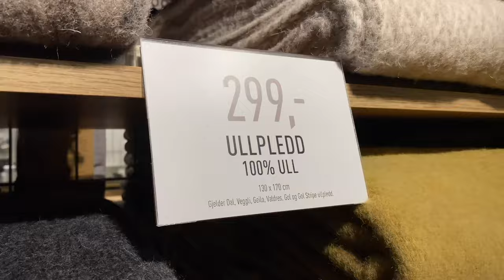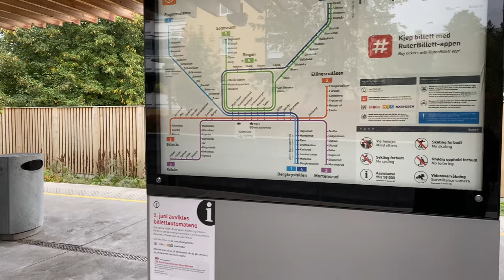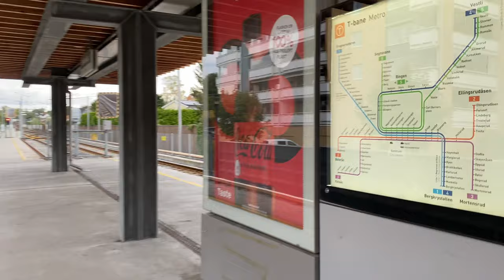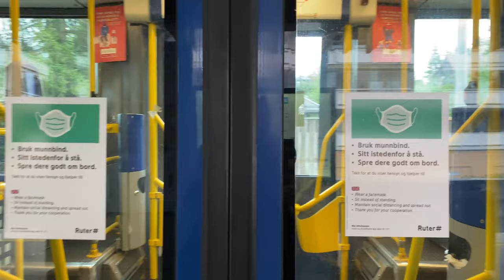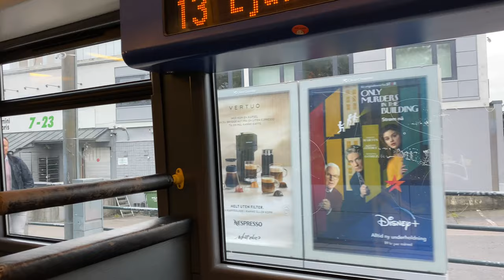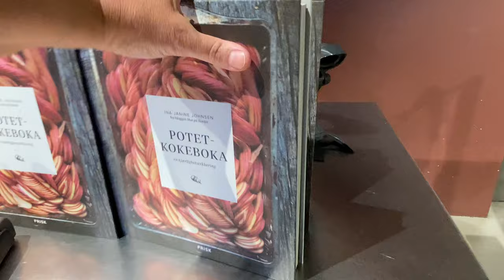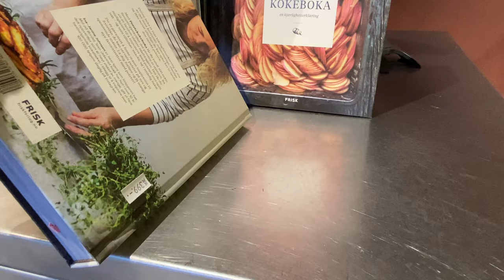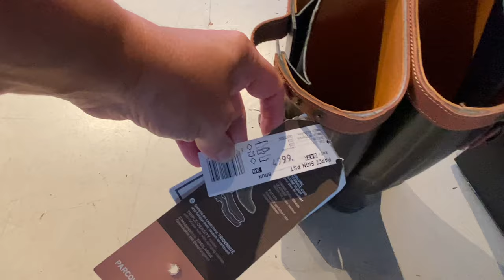Oslo 4K BÆRUM BEKKESTUA 🇳🇴 Norway 2021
In these videos where you will have a trip between Oslo Akker Brygge and Bekkestua in Barum.
We take line 12 of the tram and change it from line Solli plass to line 13.
At Bekkestua we walk downtown and look at shops, check prices and more.
Then we take the tram to Lilleker going around and return to Solli plass in Oslo.
You will see the western part of Oslo and enjoying traveling with tram.

Bekkestua is a town in the municipality of Bærum, Norway, with a busy bus terminal and a station on one of Oslo's westbound T-bane lines, Kolsåsbanen. It also has its own library, police station and fire station. It has grown to be the second largest centre of the municipality after Sandvika, with small restaurants and shopping centres.
Nadderud stadion (stadium), the home ground of the Stabæk Fotball association football club is at walking distance from Bekkestua. It was opened in 1961 as a sporting ground for the Nadderud Gymnas (High School). This high school was later demolished to give space to an extended stadium.
The Oslo International School, often referred to as the British Primary School in the Oslo area, is located next to Nadderud stadion.

Bekkestua is a district in Bærum municipality and an important hub and shopping center.

Historically, Bekkestua is part of Stabekk, as the place is built on plots separated from Øvre Stabekk farm (later Ringstabekk after the owner Jens Ring). Today it consists of what were previously called Presterud and Øvre Stabekk. The place name derives from the construction of the Bærumsbanen in 1924, when the stop was placed right next to the old living room after the homestead Bekken.

In the mid-1990s, the site underwent a number of major developments and acquired a small town feel. For this, Bærum municipality received the Housing and Urban Planning Award in 1998. Today there are, among other things, about 90 shops, 10 restaurants, three pharmacies, several medical centers, post office and liquor store. Bekkestua fire station was opened in 1962 and covers the whole of eastern Bærum. Next to the fire station is the main library in Bærum, which was opened in February 1981. The swimming hall Nadderudhallen is a state-of-the-art swimming hall by Bekkestua.

The first bridge over the brook - which now runs in pipes - was probably built for the opening of Kongeveien from Christiania to Bergen in 1793. Today's Bekkestua bridge leads Gamle Ringerikvei over Kolsåsbanen and is decorated with statues depicting the Smågardists (see photo). The statues were donated by local merchants / artisans / farm owners as well as the municipality, the Public Roads Administration and the local Rotary Association, and unveiled in 1998.

The clothing store Fredriksen at Bekkestua in Bærumsveien 210 ("Fredriksen-gården") was opened at its current address in 1937. Previously, the founders Sigurd and Astrid Fredriksen had run the store at another address on the site. The business is Bekkestua's oldest in uninterrupted operation in the same premises.

Public communication
Bekkestua is an important stop on the Kolsås line and was the last stop for a short period. From 20 August 2007 to 16 February 2009, Bekkestua was again the last stop, this time for the Lilleaker tram. On 17 February, the tram got Lilleaker as a temporary final stop due to upgrade work, but on 1 December 2010, the railway opened to Jar station and on 15 August 2011, the line to Bekkestua stop was opened. [1] Road tunnel with the name "Bekkestutunnelen" (Rv. 160) under the built-up area opened in 1994. Bekkestua is served by bus lines 131 (Oslo Bus Terminal - Bekkestua), 142 (Bekkestua - Kolsås), 143 (Bærums Verk - Oslo Bus Terminal), 731 (Sandvika - Bekkestua) , 732 (Ila Prison - Sandvika), 733 (Rykkinn - Snarøya).